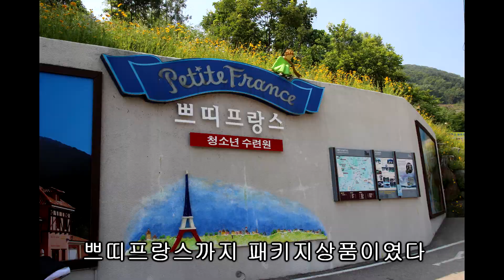2016년 여름. 관광버스타고 남이섬 다녀오기 프로젝트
새벽에 일어나야하는건 빼고 다 좋았던 관광버스 타고 여행.
핵편안.